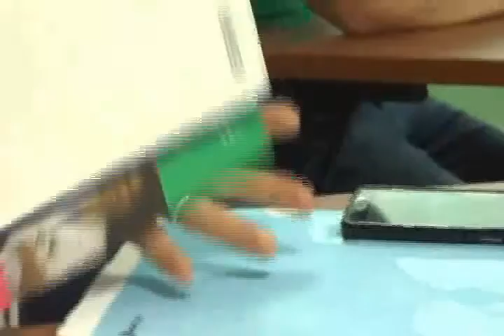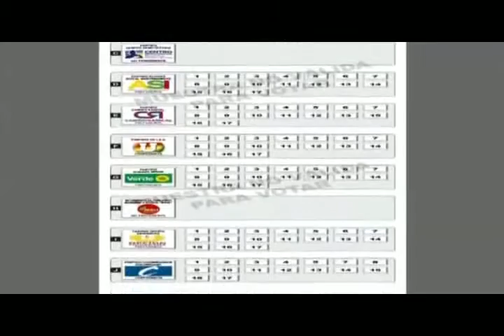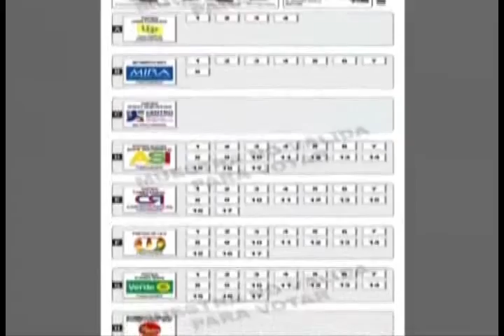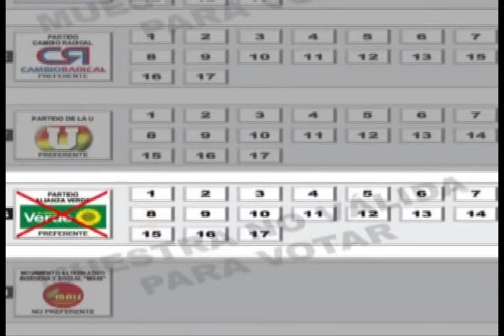RTV NOTICIAS DEL CHOCÓ, EMISIÓN 22 DE OCTUBRE DE 2015